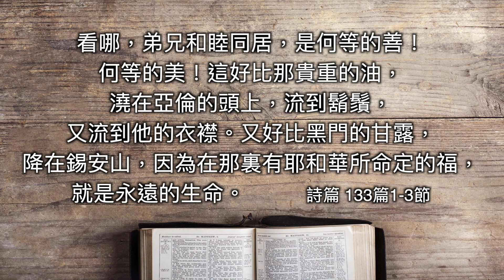【粵語】 漫步人生路-手足情深（上）